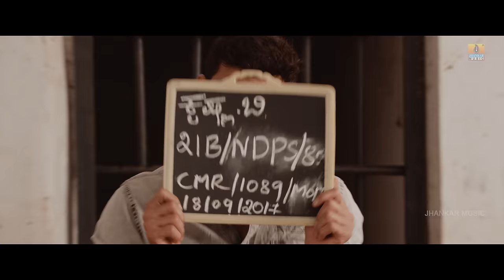ಮಾರಿಗೋಲ್ಡ್ Marigold - Official Trailer Kannada Movie | Diganth, Sangeetha Sringeri | Jhankar Music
"ಮಾರಿಗೋಲ್ಡ್ - Marigold" Official Trailer Kannada Movie, Written and Directed by Raghavendra M Naik, Produced by Raghuvardhan, Composed by Veer Samarth
𝐅𝐢𝐥𝐦 𝐂𝐫𝐞𝐝𝐢𝐭𝐬 : 🎬
♪ Movie : MariGold
♪ Written and Directed : Raghavendra M Naik
♪ Producer : Raghuvardhan
♪ Dialogues : Raghu Niduvalli
♪ Director of Photography : K.S. Chandrasekar
♪ Editor : K.M. Prakash
♪ Lyrics : Yogaraj Bhat, Kaviraj, Vijay Bharamasagar, Rohith Halliked
♪ Direction Team : Jayarajan, Ruesh Gowda, Sharanabasappa Manur, Anjan  Puravisham, Thomas Jacob
♪ Art : Prashanth Gowda
♪ Action : Arjun Raj
♪ Choreography : Kalai
♪ Production Manager : Xavier Fernadis
♪ Production Incharge : Sudheer Sha
♪ Stills : Suresh
♪ Costume : Puttaraju
♪ Makeup : Hanumanthu
♪ Effect : Rajen
♪ Publicity Designer : Ashwin Ramesh
♪ VFX : Sambhram Anagalli
♪ Banner: R.V. Creations
♪ Music Label: Jhankar Music
♪ 𝐂𝐚𝐬𝐭 :
Diganth Manchale, Sangeetha Sringeri, Yash Shetty, Cockroach Sudhee, Sampath Maitreya, Vajrang Shetty , Bala Rajawadi, Mahantesh, Sandip Malani